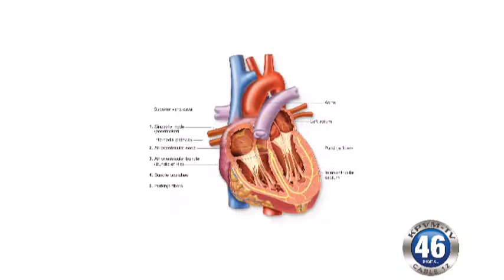04/04/2013 HealthCare Partners Dr. Mike Bensler Part 2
HealthCare Partners is offering testing at their specialty clinic to heart patients who usually have to travel to Las Vegas to see their doctor.